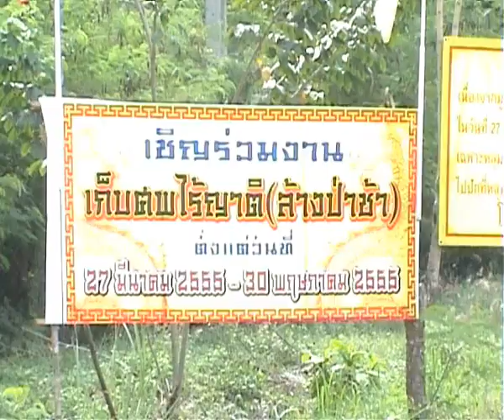komchadlueknews : ขุดศพไร้ญาติ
komchadlueknews : คม ชัด ลึก : ไลฟ์สไตล์ - ขุดศพไร้ญาติ

(หมายเหตุ : ที่มา : พัชรพล / ณัฐภูมินทร์ ปานรักษ์)